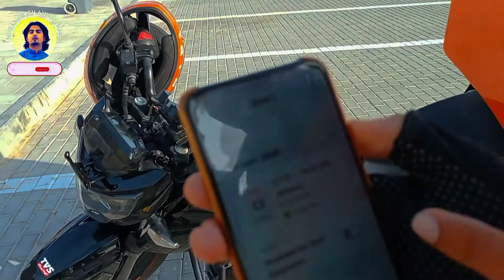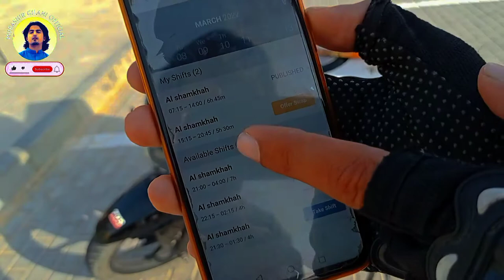|BIKE RIDER JOB IN UAE 2022|SALARY 4000 TO 5000 AED|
New Opportunities have come up in Dubai UAE for the people who are Looking for new job Opportunities in UAE. Through this job of  delivery, you can earn up to 5000 dirham a month
if you have UAE bike licence than you can apply.